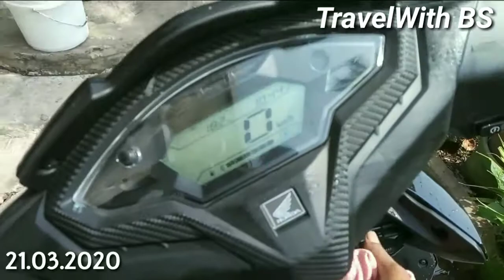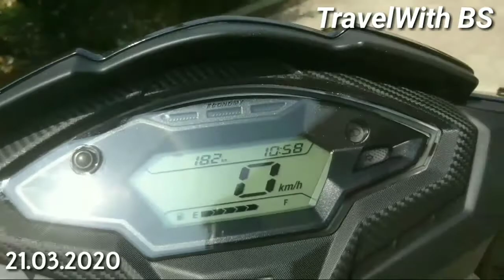mora new dio ra puja video | dio scooty puja | bhubaneswar || odisha rider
ଆପଣଙ୍କୁ ଭିଡ଼ିଓ ଭଲ  ଲାଗିଲେ ଭିଡ଼ିଓ କୁ ଲାଇକ ଆଉ ସେଆର ଆଉ ଚ୍ୟାନେଲ  କୁ subscrib କରିଦେବେ, କମେଣ୍ଟ କରି ଭିଡ଼ିଓ ବିଷୟରେ କିଛିବି  ବି ପଚାରି ପାରିବେ ?

ଆଜିର ଭିଡ଼ିଓ ହେଉଛି ମୋର ନେବ ଡିଓ ସ୍କୁଟି ପୂଜା ର ଭିଡ଼ିଓ |